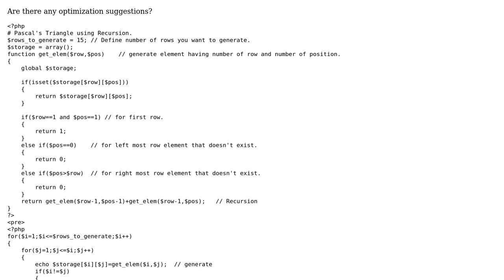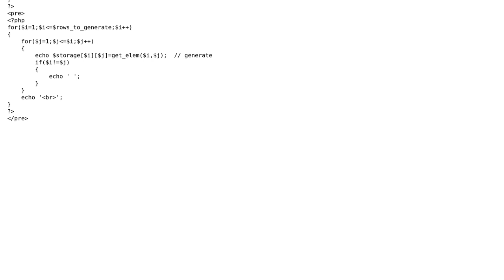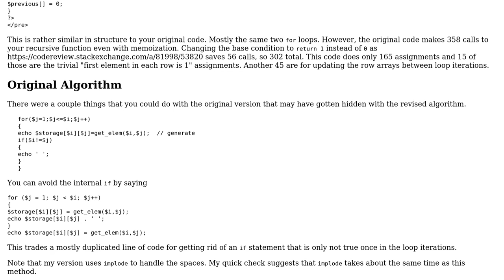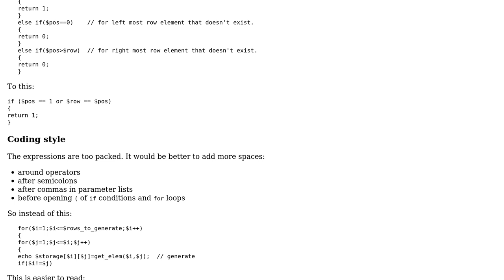Code Review: Pascal's triangle in PHP (2 Solutions!!)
Code Review: Pascal's triangle in PHP

With thanks & praise to God, and with thanks to the many people who have made this project possible! | Content (except music & images) licensed under CC BY-SA | Music | Images & others | With thanks to user viral user janos user Brythan and the Stack Exchange Network Trademarks are property of their respective owners. You are responsible for your own actions.